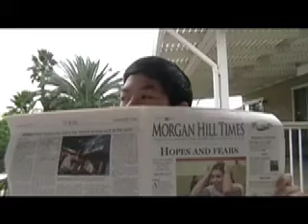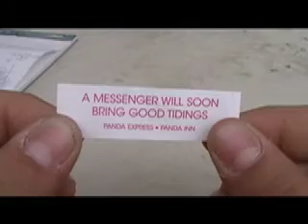財富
aka Fortune